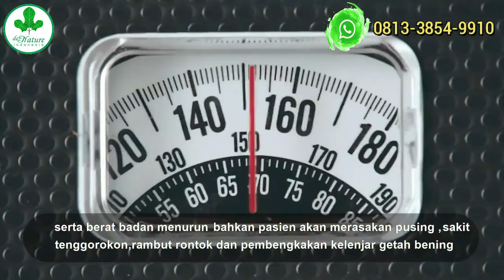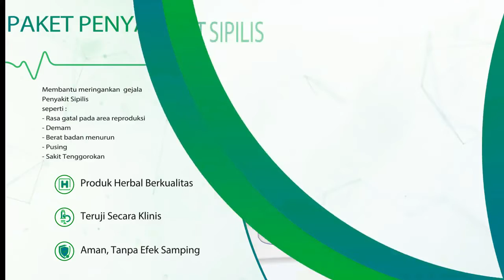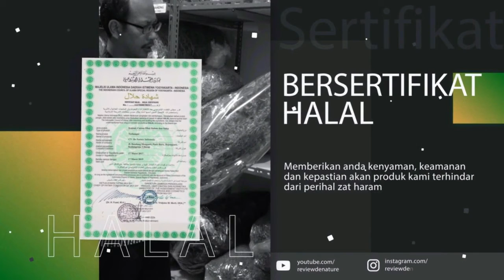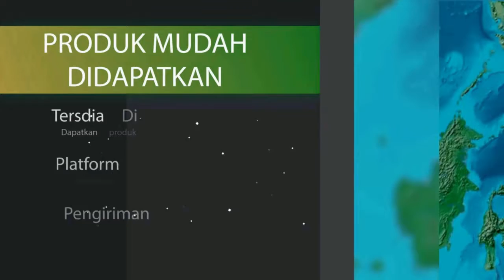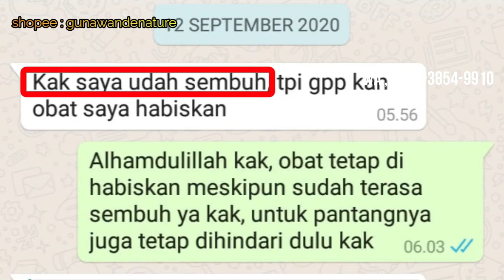obat sipilis tablet di apotik